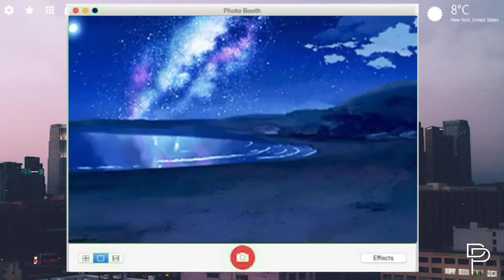Lo-Fi MiniDreams 100 BPM | bandlab | Darul Pascal | Aesthetic